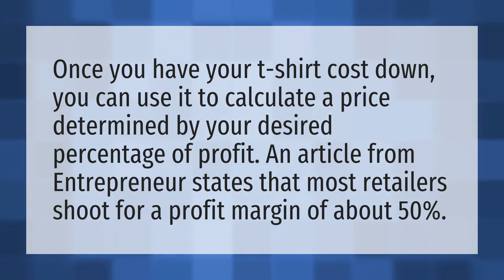How much profit should I make on a shirt?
Tiko YouTube • How much profit should I make on a shirt?